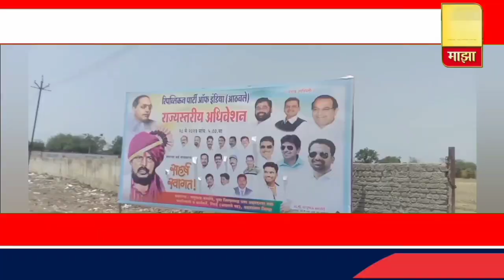२८ शिर्डी येथे मूख्यमंञी उपमूख्यमंञी पालकमंञी खासदार आमदार यांच्या उपस्थित R.P.I चे भव्य आधिवेशन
२८ वीसला शिर्डी येथे मूख्यमंञी उपमूख्यमंञी पालकमंञी खासदार आमदार यांच्या उपस्थित R.P.I पक्षाचे भव्य आधिवेशन